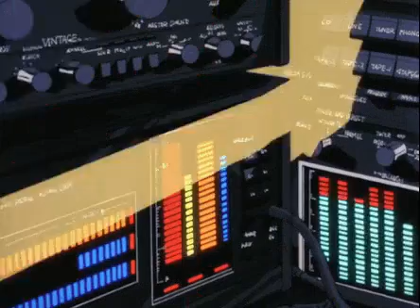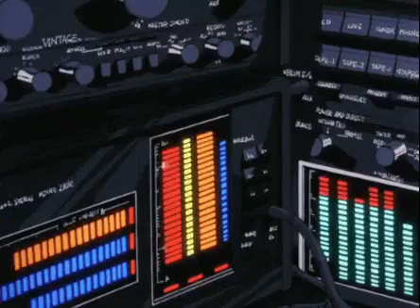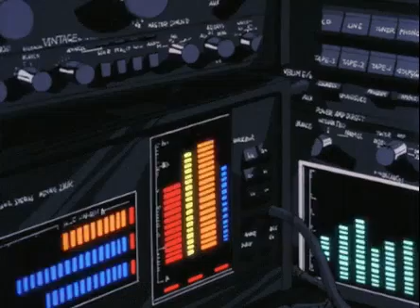PANIEK IN DE CONFETTIFABRIEK - COOLE PIET slowed remix bij dj robert bakker